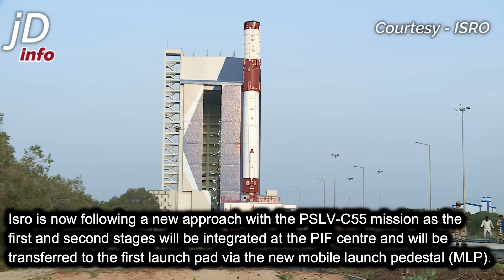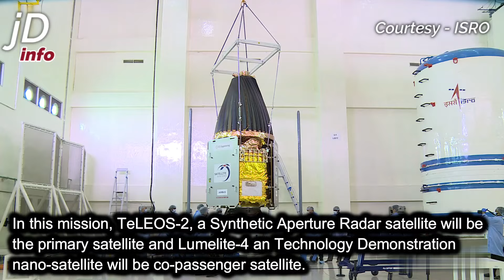ISRO is now using new integration technique to speed up rocket launches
Music credits -